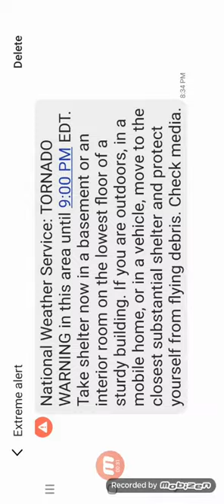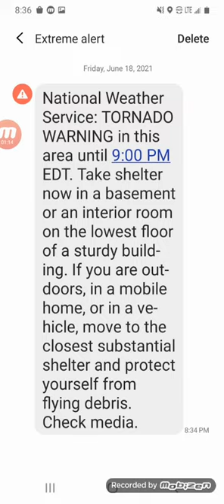tornado warning at 9pm here at Dayton ohio